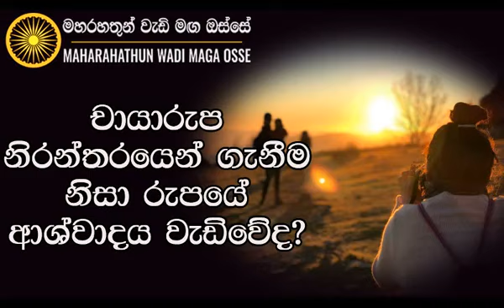ඡායාරූප ගැනීම නිසා රූපයේ ආශ්වාදය වැඩිවේද? Ven Rajagiriye Ariyagnana swameenwahanse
මේ ඝෝර කටුක සංසාර ගමනෙන් අත්මිදී ශාන්ත අමා නිවනින් සැනසීම උදෙසා මෙය උත්තම පාරමී ධර්මයක්ම වෙිවා!!!